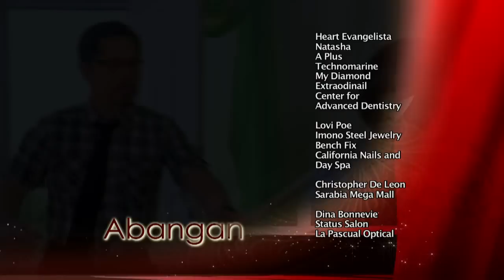Beautiful Strangers: Full Episode 28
The story is about the interconnected lives of Joyce and Kristine. Joyce is a woman motivated by her dreams. Until Ronaldo Castillo attempted to rape her and in doing so, accidentally pushed her down the stairs. Ronaldo thought he killed Joyce after he let Rigor burn her. Fortunately, Joyce was able to survive but the horror of Ronaldo's evil doing caused her to suffer from selective amnesia. Eventually, she will cross paths with Kristine again now as Lea. The two girls face challenges that will test their fortitude and patience.

Watch full episodes of ‘Beautiful Strangers' on GMANetwork.com/fullepisodes 'Beautiful Strangers' stars Heart Evangelista and Lovi Poe. Also included in the cast are Christopher de Leon, Dina Bonnevie, Rocco Nacino, Benjamin Alves, Dianne Medina, Gabby Eigenmann, Pen Medina, Lovely Rivero, Kier Legaspi, Mariel Pamintuan, Gabriel De Leon, Renz Valerio, Diva Montelaba, Nar Cabico, and Rez Cortez.